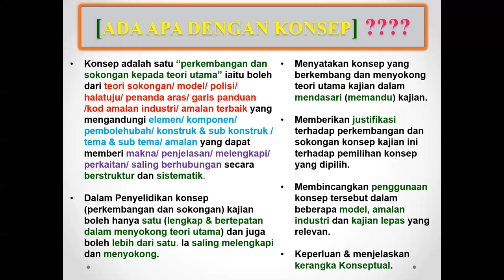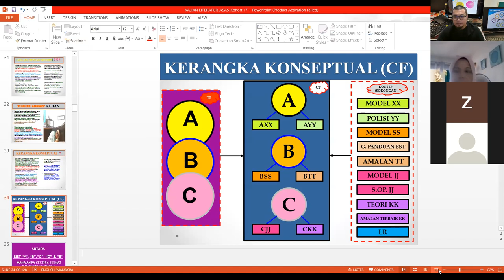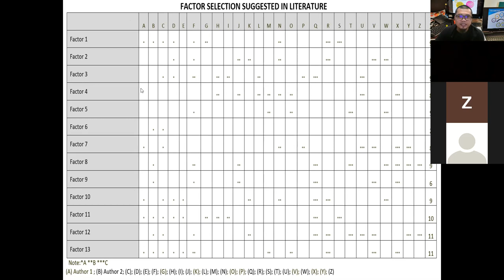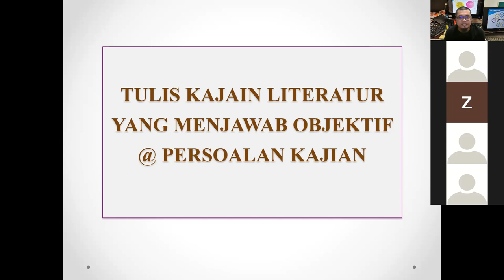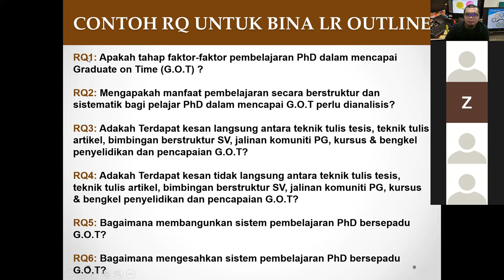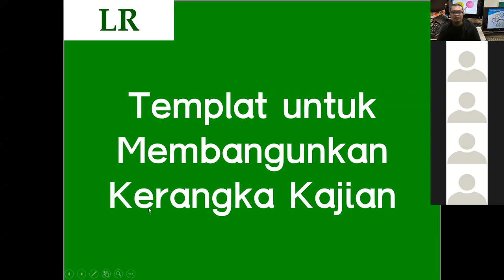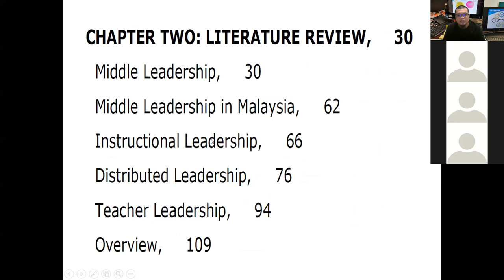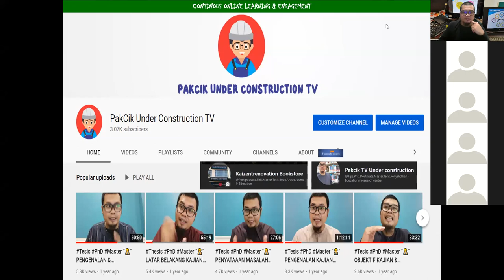Penulisan Kajian Literatur dalam Membincangkan Maklumat, Menjawab Setiap Objektif & Persoalan Kajian